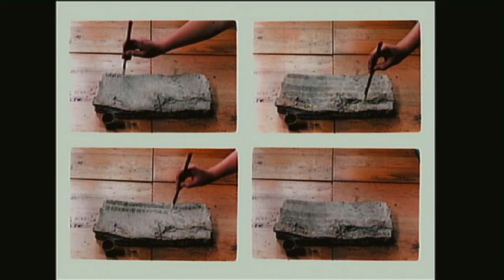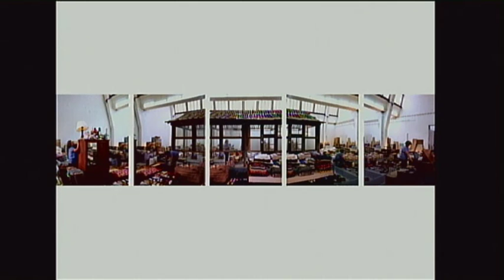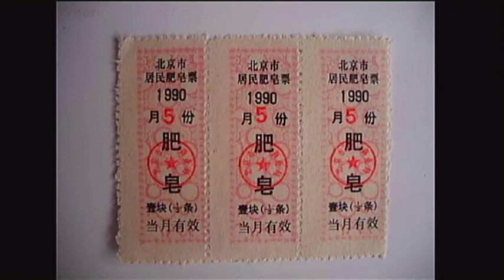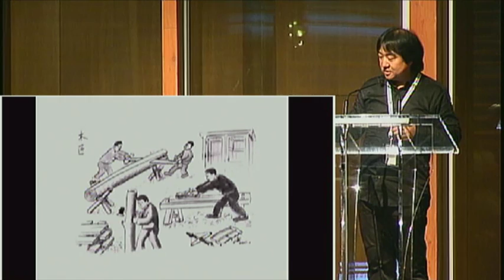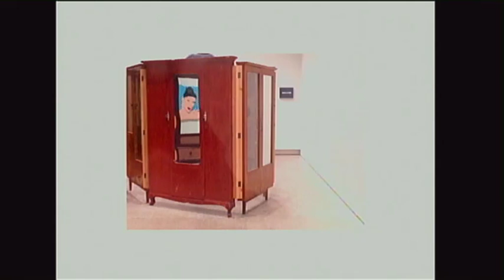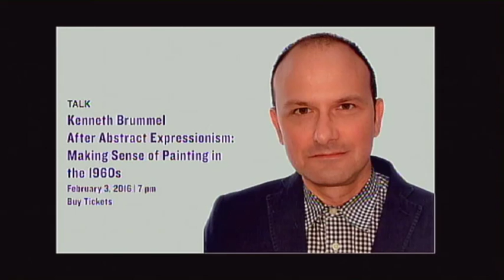AGO Livestream | Song Dong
Stephanie Smith, the AGO’s Chief Curatorin conversation with artist Song Dong to discuss his installation Communal Courtyard.

Song Dong is a Beijing-based multidisciplinary artist and leading figure within the Chinese avant-garde.